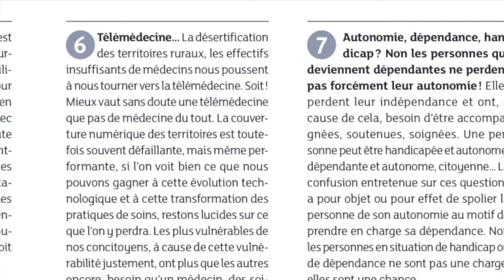Vidéo de présentation du Livret Présidentielle 2017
"Handicap, autonomie et dépendance... quelles politiques pour demain ?"
En vue de l'élection présidentielle de 2017, le Fonds Handicap & Société a interpellé les principaux candidats à la Présidence de la République et réalisé un livret de synthèse afin d’éclaircir les positions de chacun en matière de handicap, d’autonomie et de dépendance et de mettre en perspective les différentes visions de la politique sociale de demain.